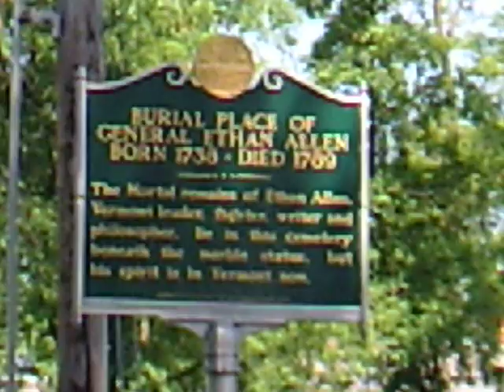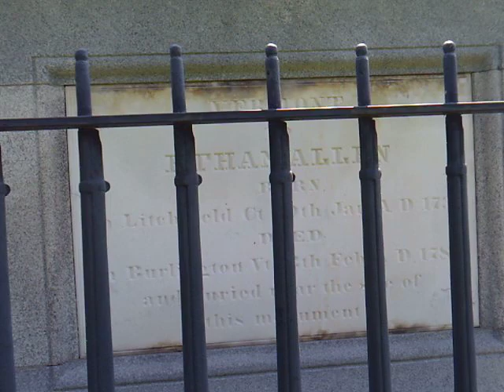Greenmount Cemetary/ Ethan Allen Gravesite on Memorial Day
the awesome gravesite of Ethan Allen, leader of the Green Mountain Boys. now that is a headstone. this is also located in Burlington Vermont